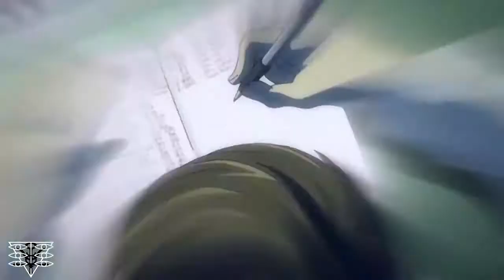Sybyr - Kill Me Moe - Light Yagami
Song: Sybyr - Kill Me Moe
Anime: Death Note
Character: Light Yagami
Chapter : 1
Inspiration:  I love you Kathy ❤